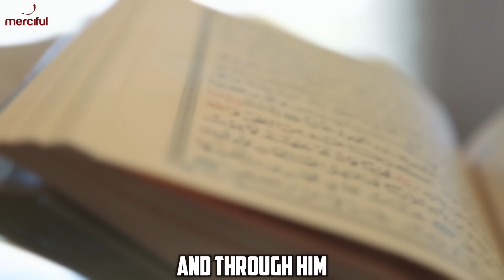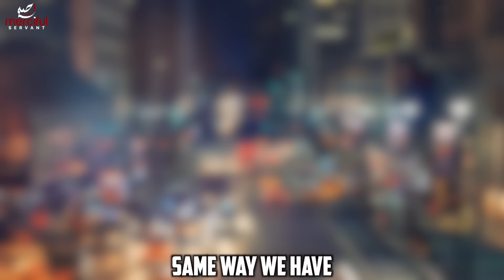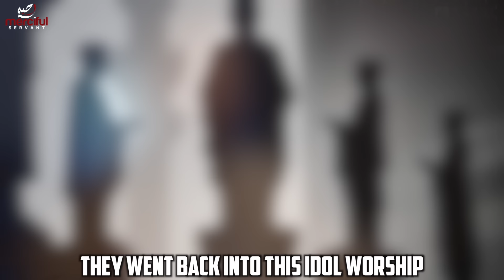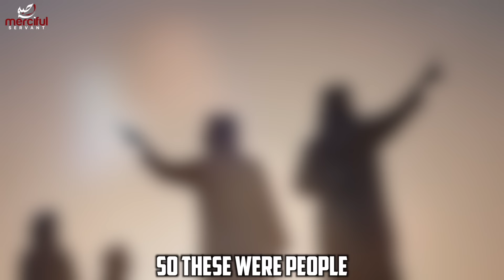The Ancient History Of Mecca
Seerah episode 1